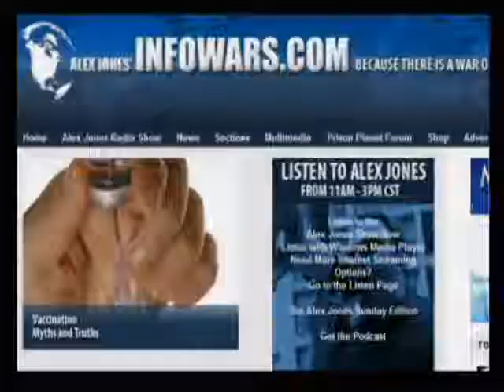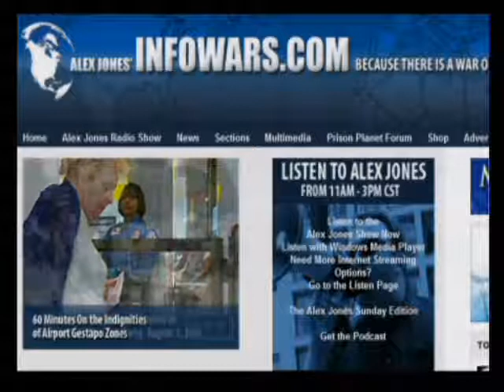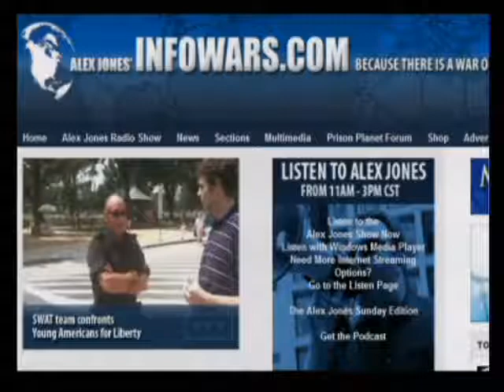The Alex Jones Show 8 4 2009 with Mike Rivero Pt 5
Alex talks with author and GCN host Webster Griffin Tarpley. Webster's most recent book is Surviving the Cataclysm, a book that calls for a return to the American System of political economy as exemplified by such figures as Hamilton, Clay, Lincoln, FDR, and JFK. Alex also talks with regular guest Mike Rivero, GCN talk show host and editor of the popular news website WRH.